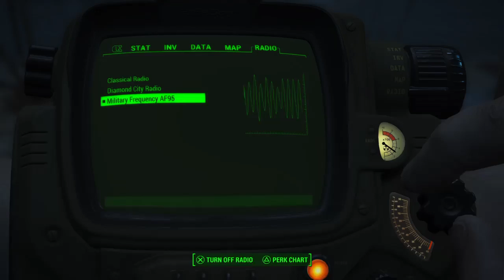Fallout 4 #8 boring episode but its there